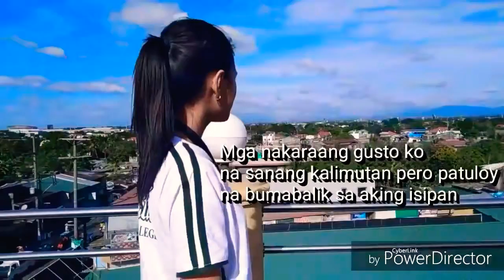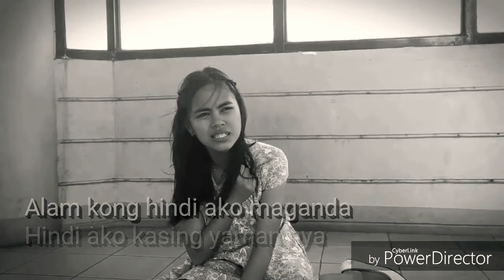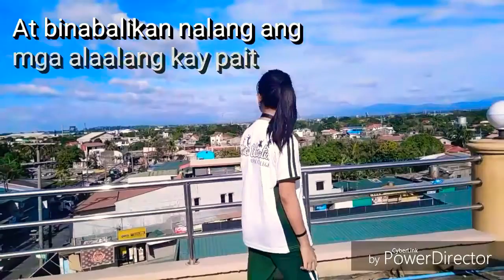"Bakit ba Ikaw" Spoken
An activity in EmTech.
Crdts:
Song: "Bakit ba ikaw?" by Michael Pangilinan